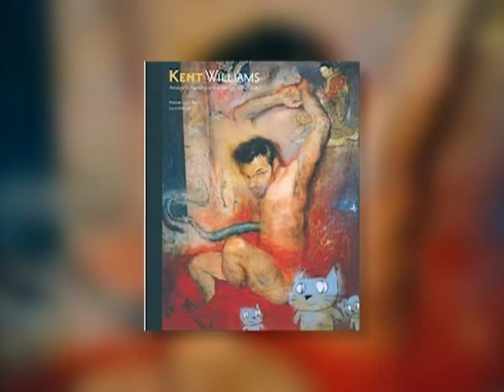Kent Williams Live Artists Dialogue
Contemporary artist Kent Williams answers questions live at the Fully Booked bookstore in Bonifacio High Street, Manila. Williams speaks candidly about art, his process, and counsels local artists on their careers in the creative industry. The video is presented in its entirety here, but below is an index if questions so that you can fast-forward to a specific part you'd like to hear:

00:00:00 Welcome
00:00:40 How does Kent choose a book's content and what is the purpose of an art book?
00:04:00 Why isn't Kent pursuing graphic novels anymore?
00:06:13 Kent's personal graphic novel that he's been working on for 15 years.
00:07:20 Why is the human figure fragmented in much of Kent's work?
00:10:08 Kent's process in starting a new painting
00:14:25 Why oil as a medium when it takes long to do? Kent compares to acrylic and other mediums
00:18:12 Which art movement of the past has influenced Kent the most and why?
00:20:13 Why do you classify your art as "Contemporary Figurative?"
00:22:10 Kent's Teaching experience
00:24:05 Kent's best advice for young artists
00:28:02 Dealing with creative block
00:29:20 Contrasting the process of working with mainstream companies vs independents
00:33:23 Wolverine Havok Meltdown
00:36:02 Photoshop and digital work
00:39:00 8-5 day job or free-flowing process
00:40:05 Do you force creative ideas out?
00:42:35 The comic sequential art process
00:46:15 The Fountain — Kent's role in the story process
00:47:50 Collaboration on Wolverine Havok Meltdown
00:50:42 Did Marvel force you to draw Logan in costume?
00:53:30 Comic book influences
00:58:20 Rashomon and movie posters
01:02:40 Difficulty in interpreting someone else's writing
01:07:20 How to go freelance
01:12:09 Is the Philippines going to influence future works?
01:13:50 How does digital distribution affect graphic novels and books?
01:17:20 How long a large artwork takes to paint
01:20:00 Kent talks about his painting called "New Spring."
01:23:08 Other interests, movies, books, hobbies, etc.